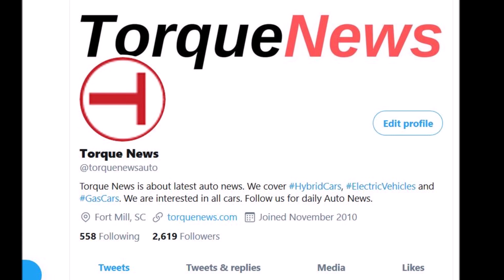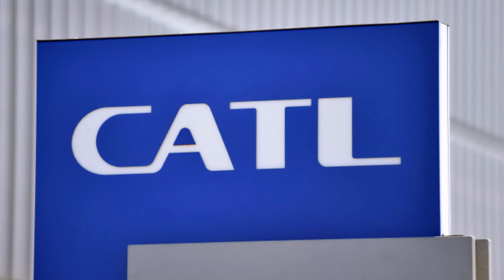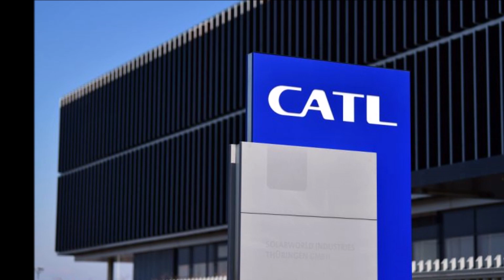Tesla Supplier CATL Launches 1.2-Million-Mile Battery To Last 16 Years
CATL, which has a battery supply deal for Tesla, officially announced that its one-million-mile battery is ready, but watch till the end for a little pleasant surprise.

According to China's National Business Daily, the country's biggest battery producer, Contemporary Amperex Technology yesterday announced the launch of its new product which is said to be able to last 16 years and power a vehicle for 2 million kilometers (around 1.24 million miles).

If you remember, over the weekend, CATL Chairman Zeng Yuqun reportedly hinted at an imminent launch.

As Torque News reported a few days ago CATL hasn't revealed who it intends to supply. But rumors emerged that CATL's new battery will be produced for Tesla only, which was denied later by the Chinese battery maker saying that it is ready to produce if someone places an order, according to media outlet Securities Times.

According to Reuters, CATL has signed a 2-year deal with Tesla, said an announcement this February. It's noteworthy that Tesla now is the most-valuable carmaker in the world with a market cap of over 190 billion U.S. dollars after its stock topped above 1,000 U.S. dollars on Wednesday.

Now, it's up to Tesla to decide the volume of battery purchases between July 2020 and June 2022, as per its own requirements. According to China EV market specialist Victoria Li at Smartkarma, Tesla's orders might increase CATL's net profits by no more than 25 percent in 2020.